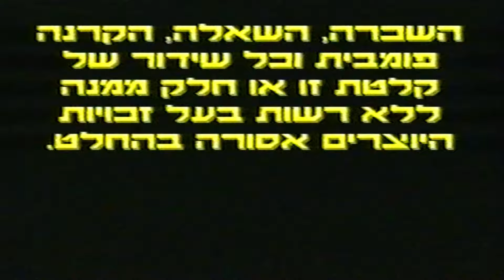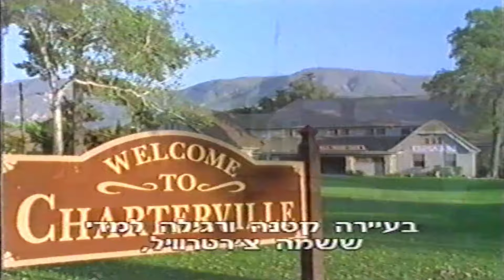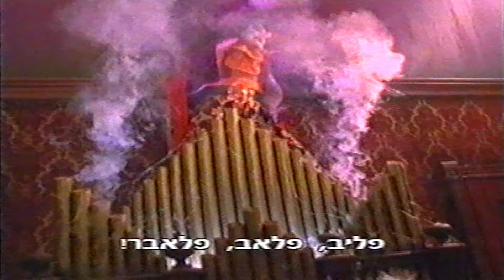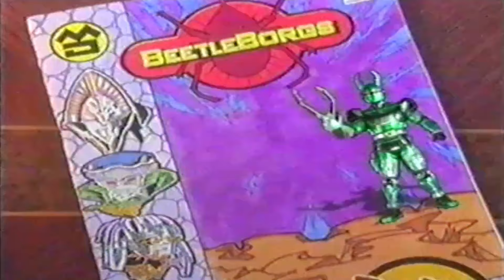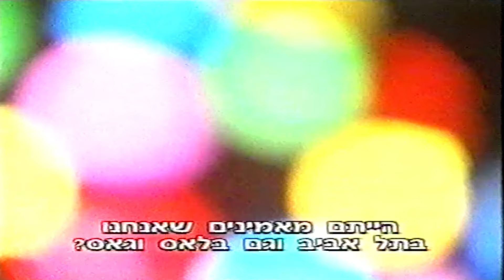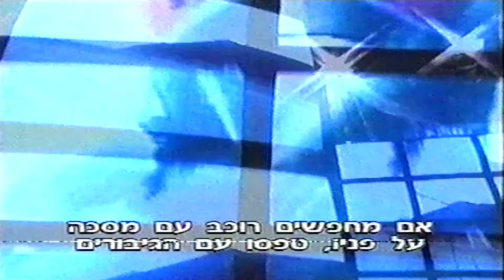מקבץ פרסומות מתוך הקלטת פאוור ריינג'רס - גולד ריינג'ר 1997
הפרסומות שישנן במקבץ הן:

0:26 - חטיף שוש עלית (הכל קשקוש חוץ משוש)
0:57 - שוקולית עלית (כולנו ילדים של שוקולית)
1:30 - גלידות מקס שטראוס (מקס נגד המפלצת)
2:03 - חטיף דיגדוגים עלית

אמצע הקלטת:

2:34 - קליפ ביטל בורגס
5:40 - ביטל בורגס
9:57 - קליפ סבן